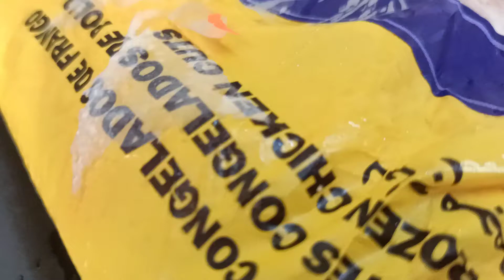fried chicken drumstick recipe / jaziz world